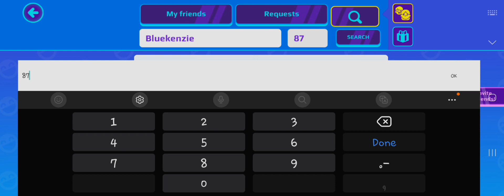how to meet me in pkxd pkxd